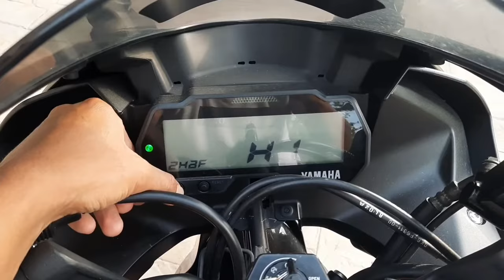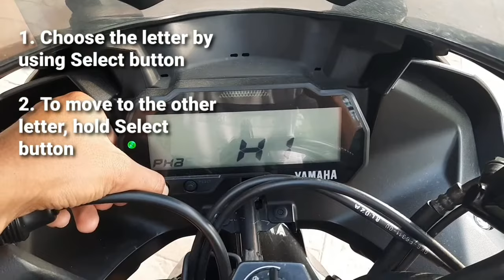HOW TO SET YOUR NAME ON YAMAHA R15 V3 SPEEDOMETER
A simple tutorial how to change 'Hi Buddy' to your name.

This is a new feature for Yamaha R15 V3.